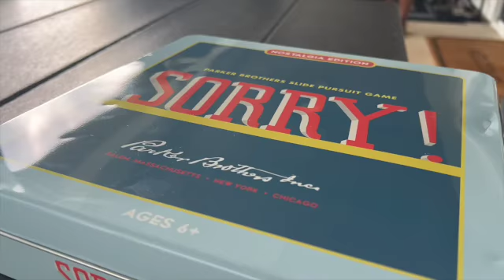Another Saturday With Me|Moments With Tay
As always, thank you guys for watching! Let’s hear, what was your favorite part of today’s vlog!?

LadyTay_1

iadoretay

Ladytay_1